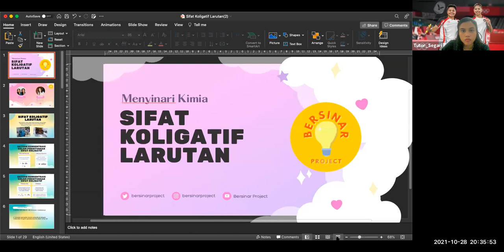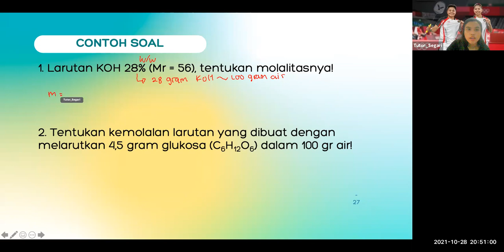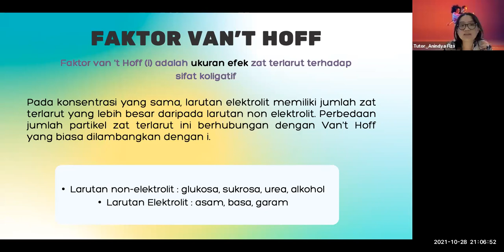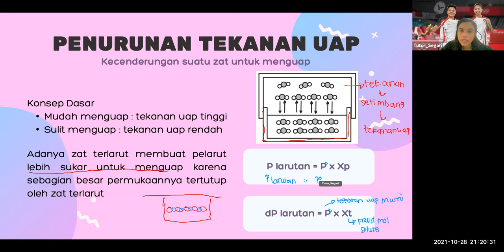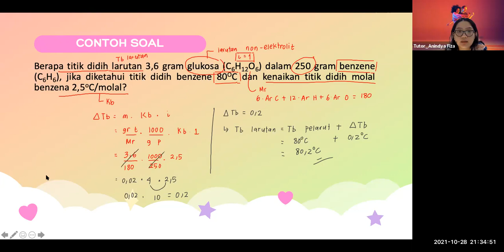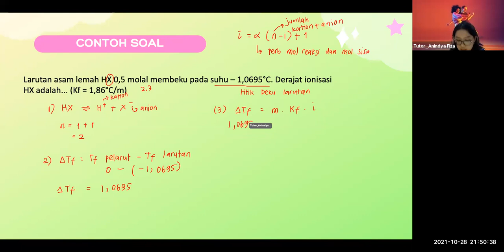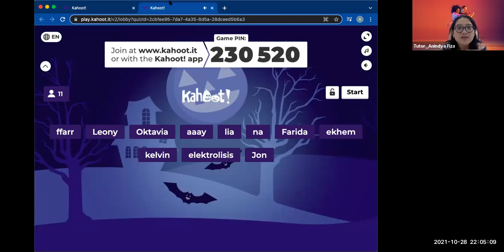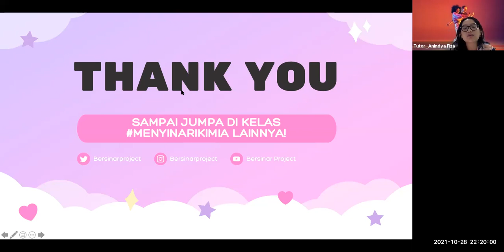MenyinariKimia with Fiza & Segari: Sifat Koligatif Larutan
Sifat Koligatif Larutan? Masih inget ga? Ayo, kita bahas bareng di MenyinariKimia bareng Fiza & Segari